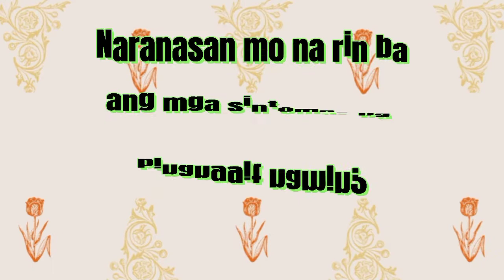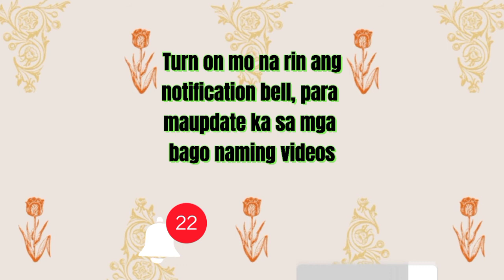7 Senyales Na Mayron Kang "HIGH FUNCTIONING DEPRESSION"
Maraming psychologist ang nag-uugnay sa
High Functioning Depression SA isang
depressive disorder na isang mahabang state ng depresyon. Ang depresyon nila ay hindi kagaya ng mga may clinical depression pero malaki parin ang epekto nito sa kalidad ng kanilang buhay.

Nawawala ang interes nila sa mga bagay-bagay gaya ng social gatherings at pakikihalubilo sa iba.
Pumapasok lang sila sa school o trabaho kapag kailangan, pero kapag tapos na sila sa dapat nilang gawin ay lumalayo na sila kaagad sa ibang tao.

Please enjoy the video that we shared to you. This will help you to overcome your depression every single day.

FUNCTIONING DEPRESSION.